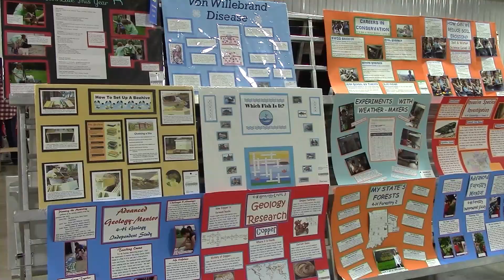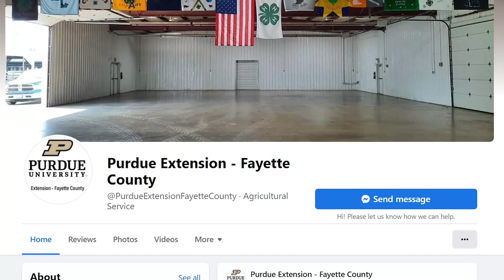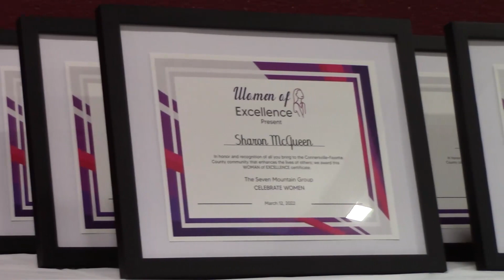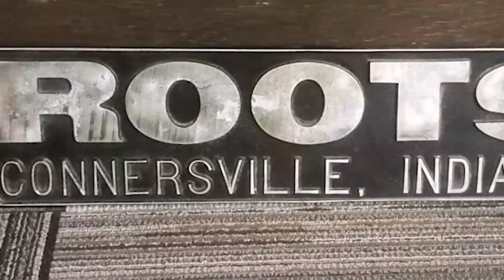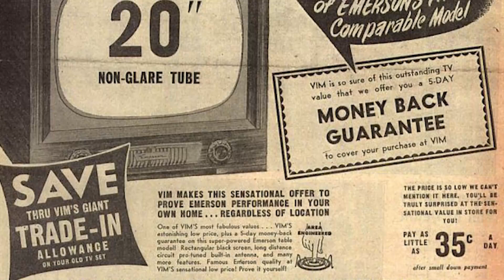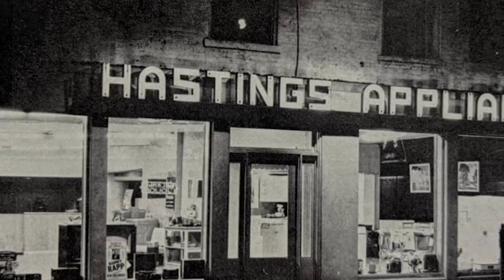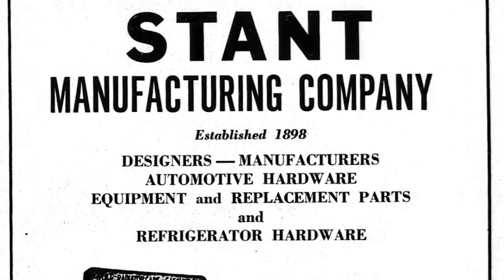TV3 News Journal - March 23, 2022